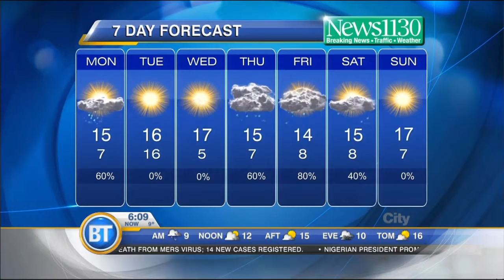BT Vancouver: Latest Forecast-May 05